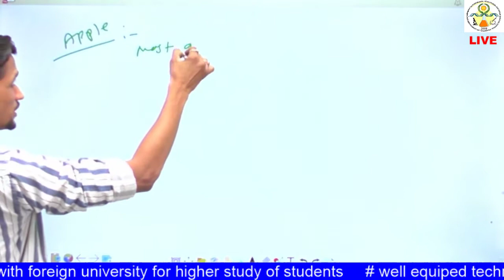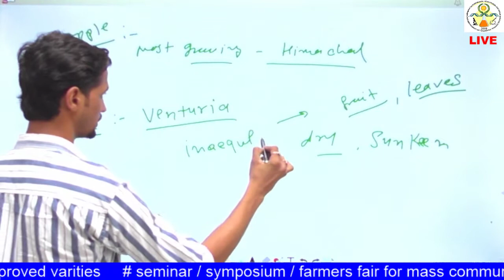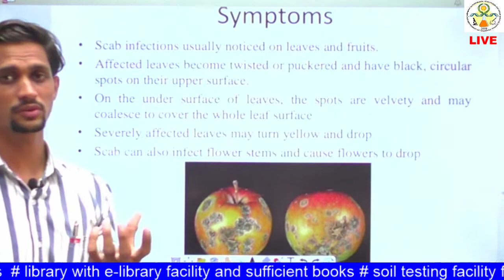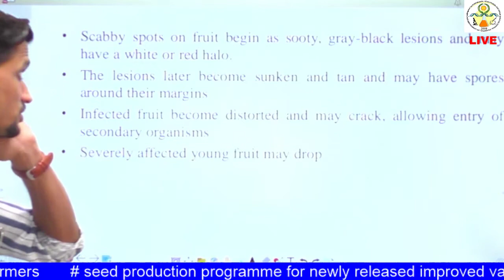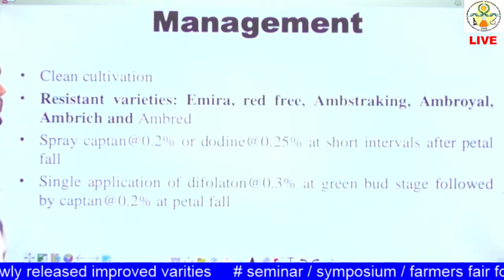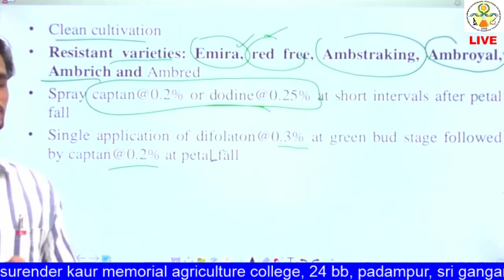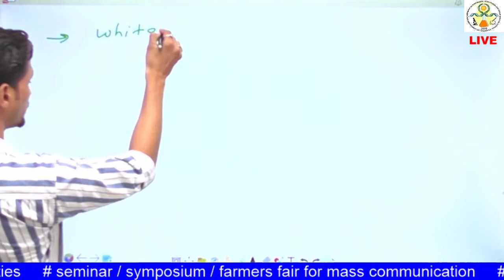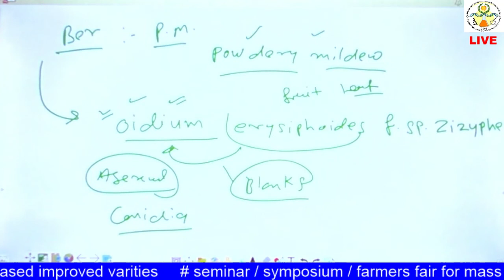PPATH 221 Lecture 8 Diseases of Apple and Ber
Pathology (PPATH-221)  Diseases of Apple and Ber